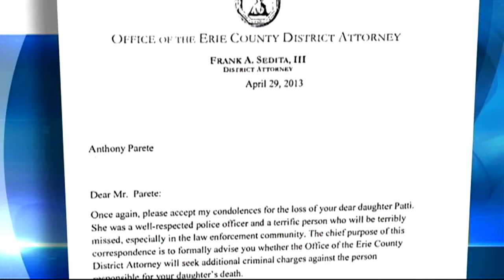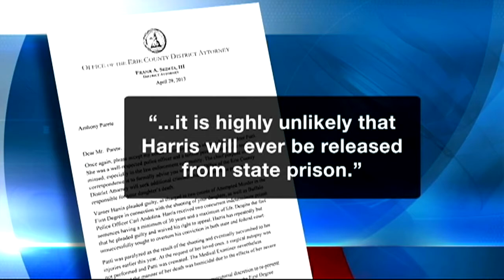No new charges in Officer Parete case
District Attorney Frank Sedita has decided not to prosecute Varner Harris on additional charges in the death of Officer Patricia Parete.